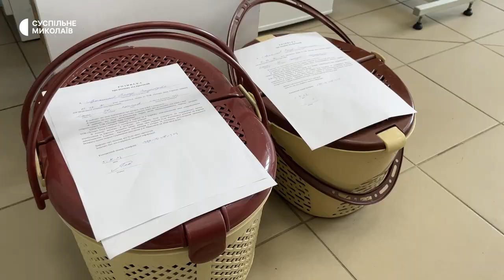У Миколаєві відбувається безкоштовна стерилізація в рамках програми "Кішка"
Під час війни та внаслідок підриву Каховської ГЕС в Миколаївському центрі захисту тварин вдвічі станом на 5 липня збільшилась кількість операцій зі стерилізації та кастрації тварин. У рамках програми "Кішка" з безкоштовної стерилізації на базі центру з 5 червня прооперували 116 котів та кішок.